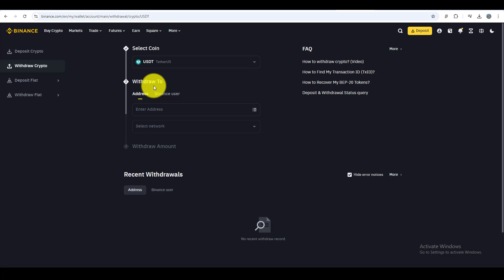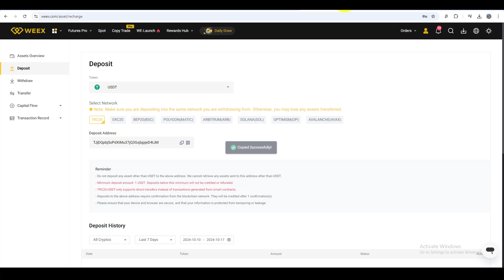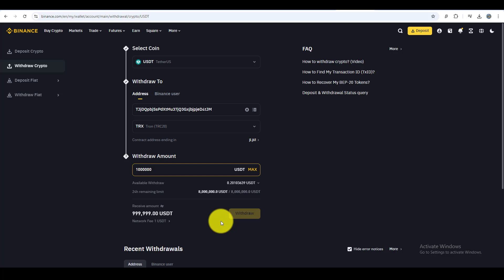How to Transfer USDT From Binance to Weex Wallet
in this tutorial you will learn how to transfer usdt from binance to weex crypto wallet.